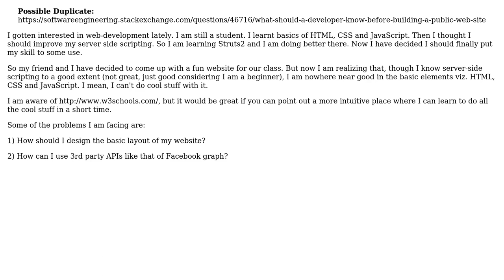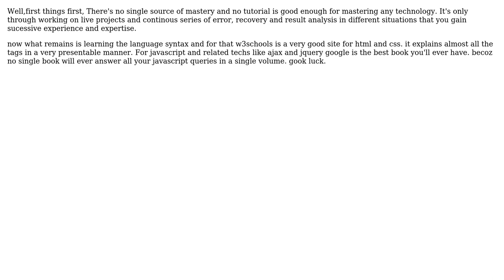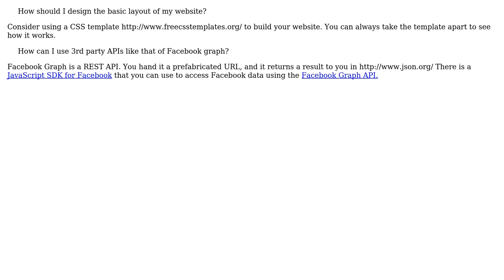Software Engineering: Where to master HTML, CSS and Javascript? (4 Solutions!!)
Software Engineering: Where to master HTML, CSS and Javascript?

With thanks & praise to God, and with thanks to the many people who have made this project possible! | Content (except music & images) licensed under CC BY-SA | Music | Images & others | With thanks to user shahensha user Robert Harvey user Lam Chau user bansal a user Abimaran Kugathasan and the Stack Exchange Network Trademarks are property of their respective owners. You are responsible for your own actions.